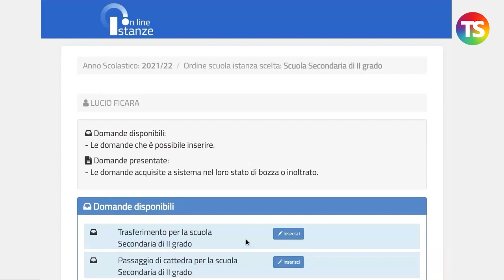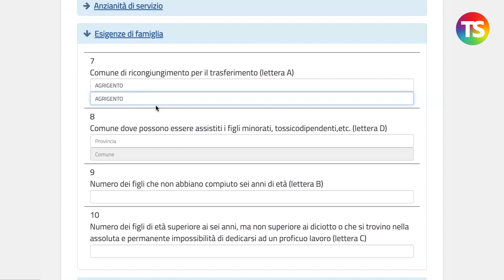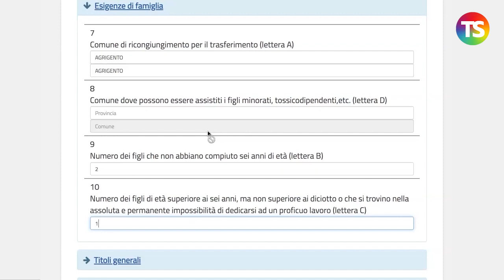Mobilità 2021/22: come compilare la sezione "esigenze di famiglia"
tecnicadellascuola mobilità21 In questo video tutorial vediamo come si compila la sezione relativa ad "esigenze di famiglia".